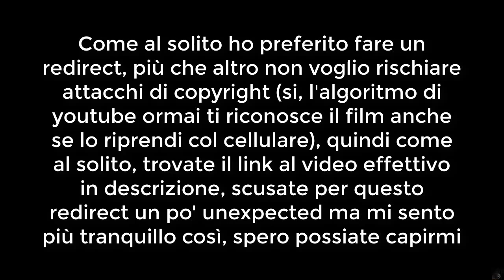Doppiaggio "Prova a prendermi" (Brusio)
Registrato il giorno 27/04/2024.
Voi non avete visto i primi brusii che abbiamo fatto. Credetemi è meglio così, NESSUNO deve sapere come è andata. Ciò che accade nella sala di incisione durante il brusio rimane nella sala di incisione.
(Altre voci: Sacha - Linda - Haru_nope)